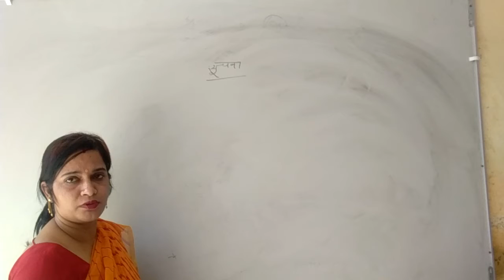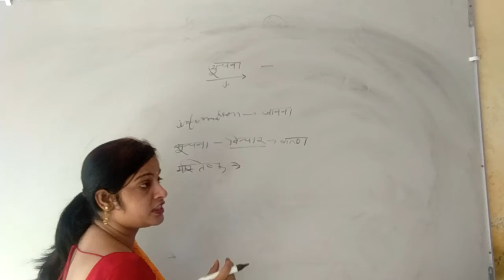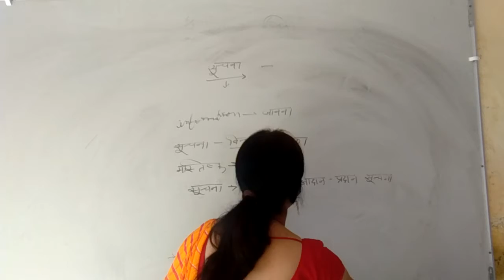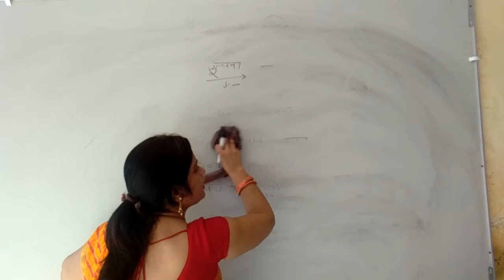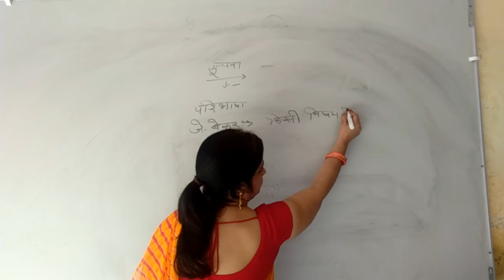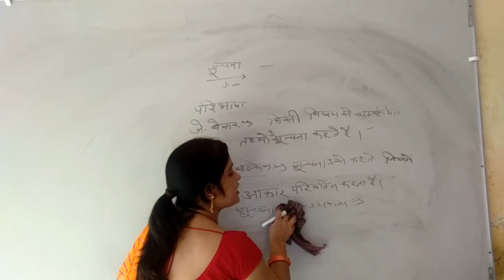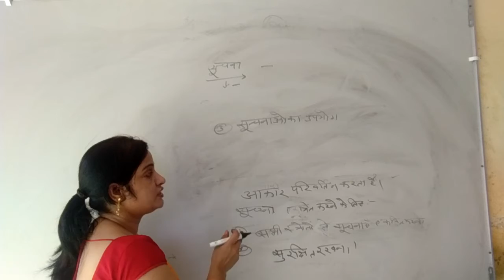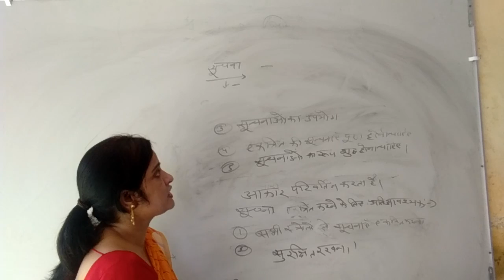ज्ञान_व_सूचना | ज्ञान_व_पाठ्यक्रम